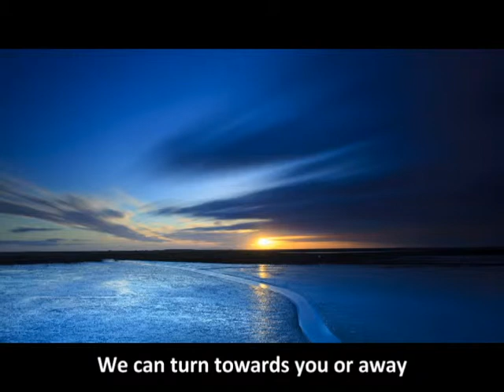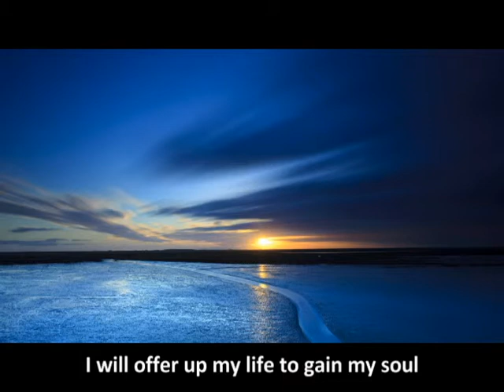You Say It With Flowers - Different Corner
Different Corner:
Ian Edgson
Sue Edgson
Paul Gruet
Mark Hill
Philip Robins